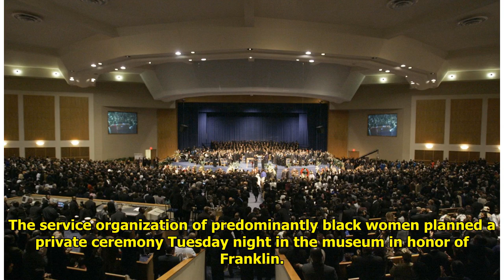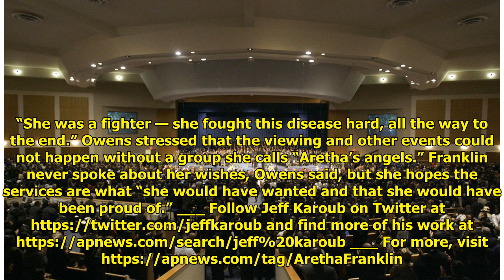Fans mourn Aretha Franklin at gospel-infused public viewing Tiger Time!!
Tiger Time!!